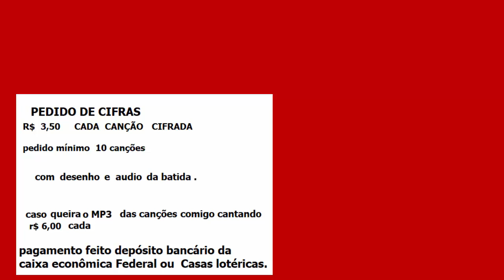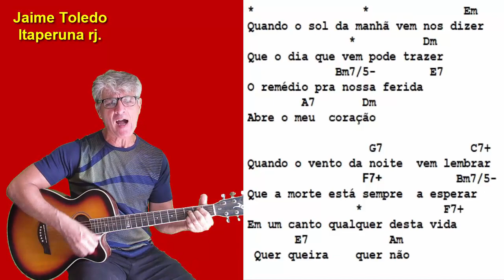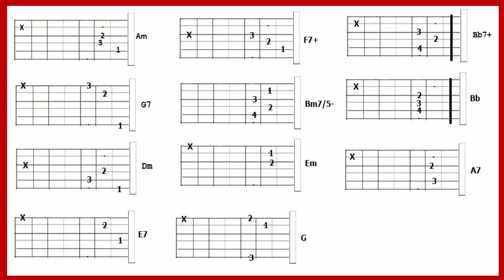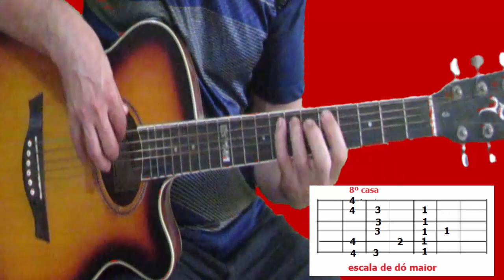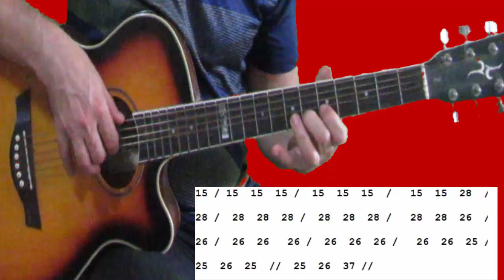O BEM AMADO ..... PROF. JAIME TOLEDO [ vídeo encomendado]